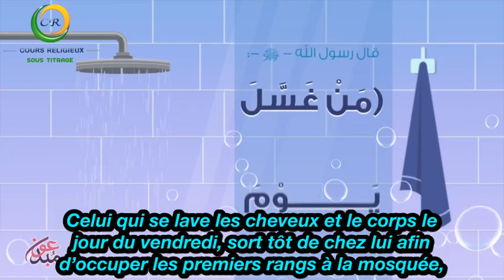Comment gagner une année de prière et de jeûne pour chaque pas accompli en direction de la mosquée ?